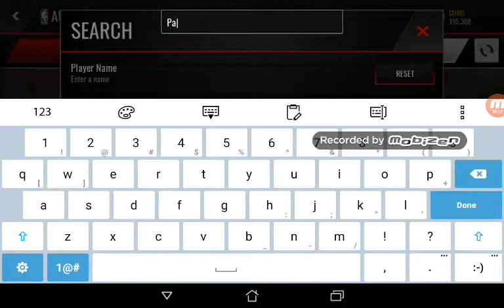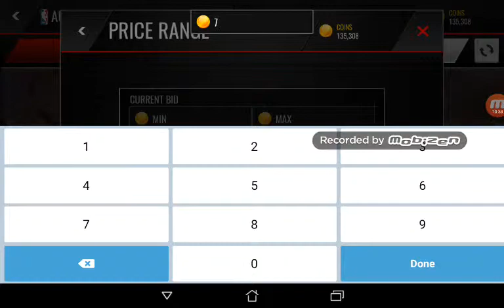Can I pull 99 Pierce? (Upgrading 1 lineup at a time) Legacy Lineups Ep.1 - NBA LIVE MOBILE 16 Ep.3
Tour De Force Live Events is Done. Can I pull 99 Paul Pierce?

Drop a like for more Legacy Lineups before LIVE MOBILE 18.